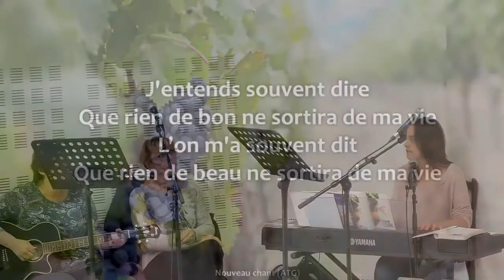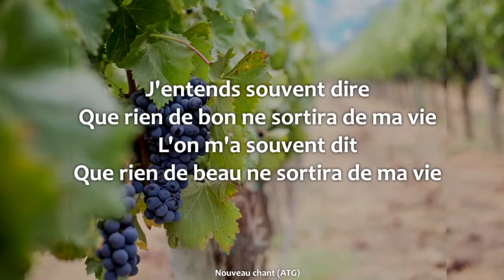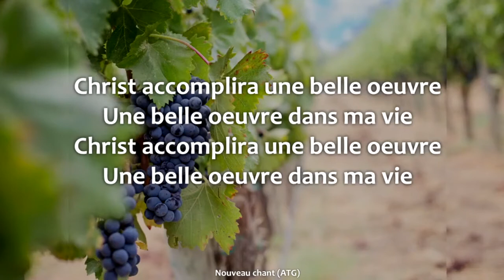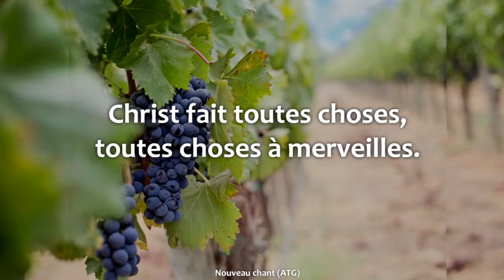Christ fait toute chose à merveille.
Voici un nouveau chant que nous avions découvert ce 5 décembre.
Simple, clair. Un préambule à Noël, et au chemin qui nous conduira vers Pâques au travers de l'Evangile à partir de Janvier.